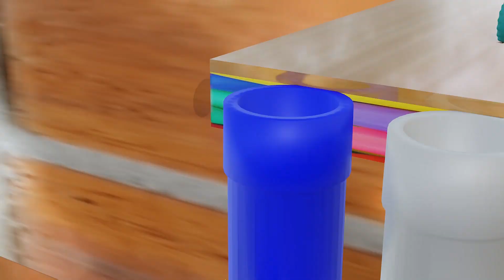Learn colors with toy cars | Wheels on the bus | Animation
Learn colors with toy cars
Wheels on the bus
learn colors with vehicles
learn colours with vehicles
bob the train
learn colors with 5 street vehicles
learn colors with street vehicles
learn colors with 7 street vehicles
learning colors with toy street vehicles
monster truck play & fun
learn colors with street vehicles water slide
learn colors with construction vehicles
learn colors with toy street vehicles parking
learn colors with car parking street vehicles toys
learn colors with transport vehicles